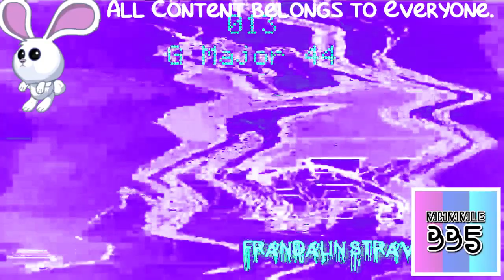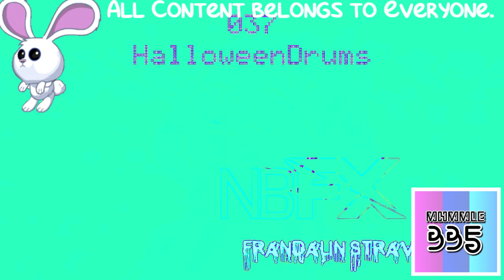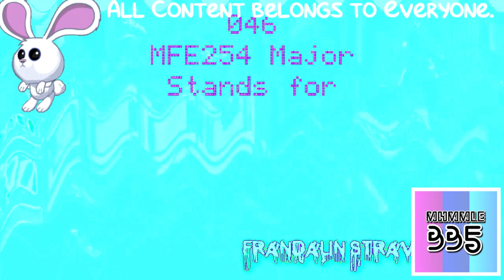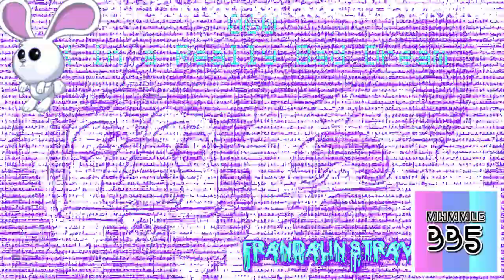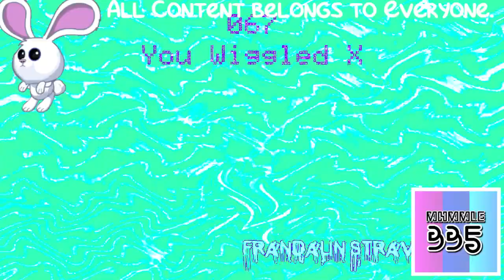(REQUESTED) Great Horned Owl! What are you two doing up there Render Pack Collection in Full Chord